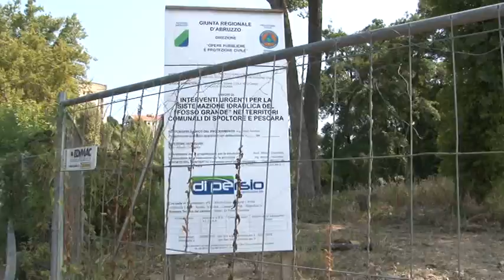Iniziati i lavori a Fosso Grande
Partono i lavori per la messa in sicurezza e la pulizia di Fosso Grande. L'impegno economico é di 600 mila euro. Sinergia fra i Comuni  di Pescara e Spoltore